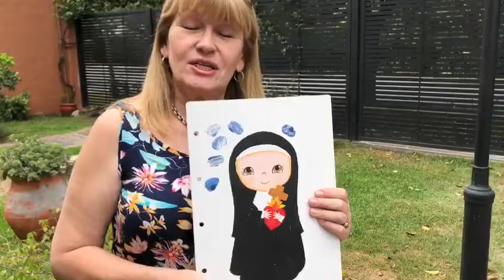Testimonio de Claudia Toledo en el Encuentro de Madre Catalina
Claudia es ex alumna del Colegio Sagrado Corazón de Tucumán, de las Hermanas Esclavas del Corazón de Jesús. Siente que su participación animando un taller de niños en el Encuentro de la familia de Madre Catalina 2021 fue una oportunidad para llegar a los niños desde Argentina a Benín (África).